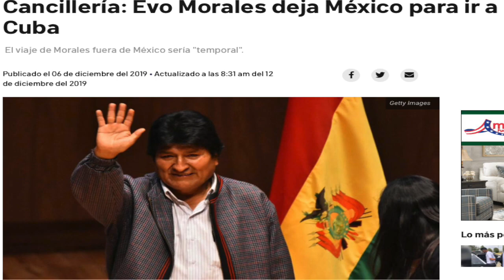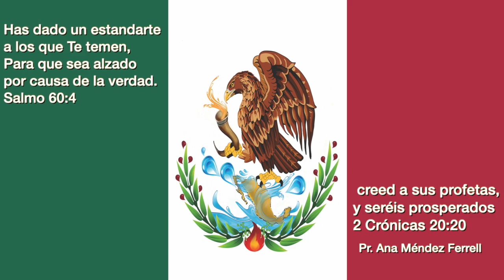Cumplimiento De Profecía México • Ana Méndez Ferrell